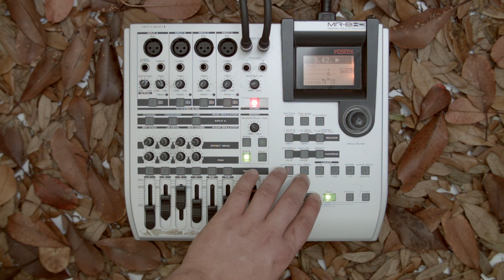Folk (2007)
We used to play a song in high school band called "Folk Song". I noticed there was particular scale being played by the lead flute parts, so I went home and tried to figure out the scale on the guitar. I found a pattern of a few notes that sounded right then recorded some chords on the keyboard so I could solo over those chords using the scale I had just found. This is that recording.

Come to find out, that scale has a name: the pentatonic major scale and is used in pretty much every song ever, not just Irish Folk songs.

Shot with BMPCC Sigma 18-35mm